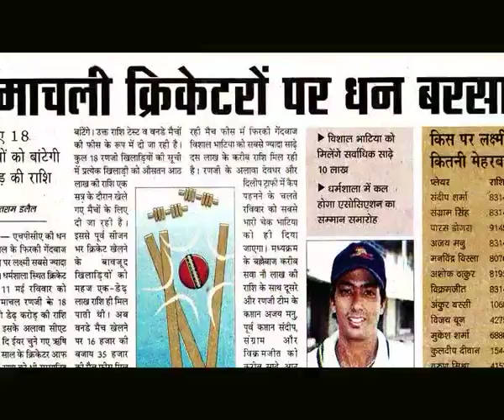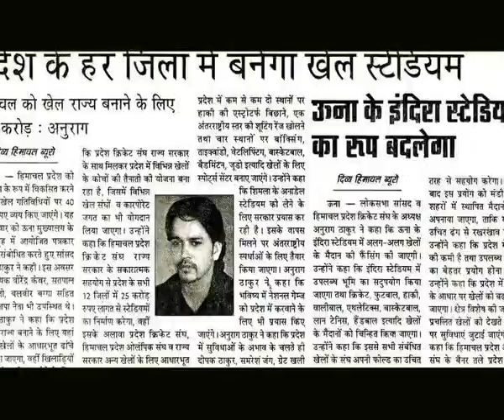HPCA 1 11 12 option 3 mp4